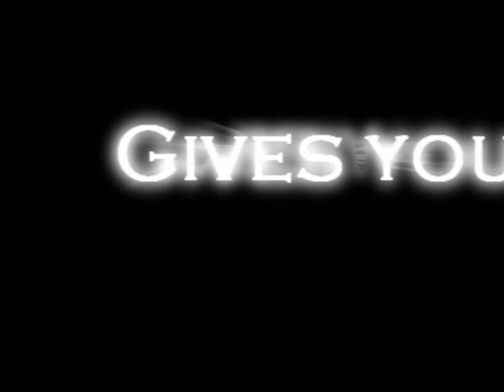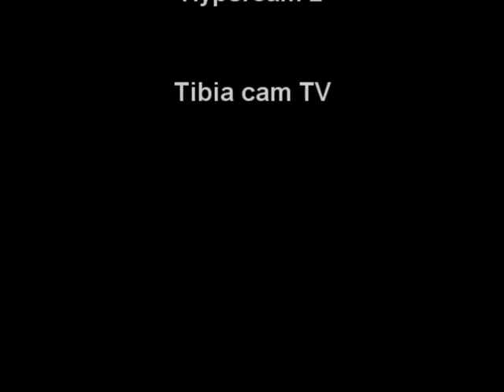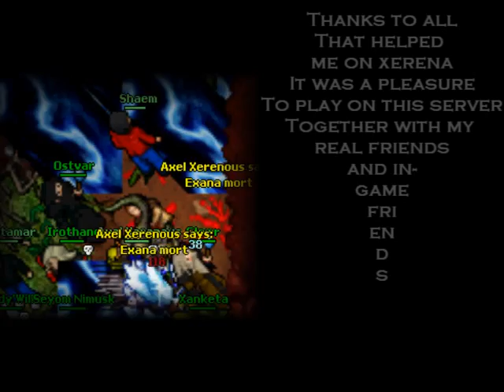Tibia Xerena war. Kamikaze VS Maori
A Neey Ji productions that gives you a war movie between two guilds.
Kamikaze Vs Maori.